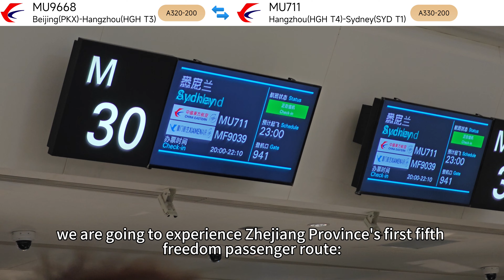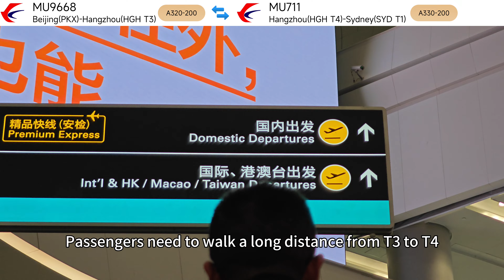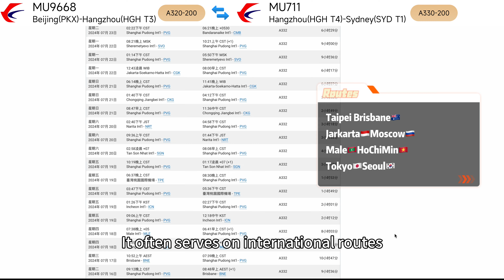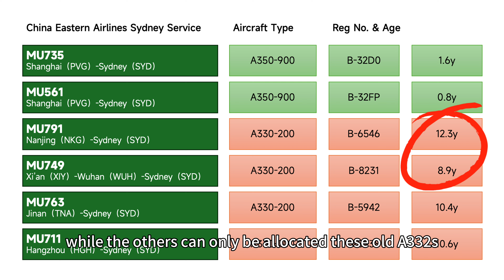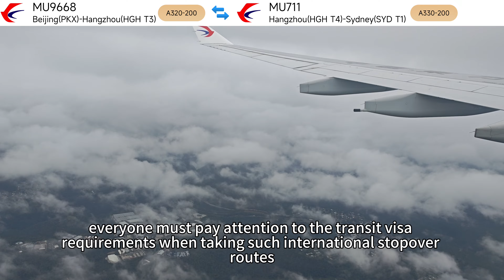[ 4K ] China's 1st Oceania 5th freedom flight - China Eastern Airlines - Hangzhou to Sydney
Have you ever taken a fifth freedom flight route? Today, we are going to experience Zhejiang Province's first fifth freedom passenger route: Hangzhou to Auckland via Sydney. Of course, I will get off directly in Sydney. So, what is the fifth freedom, and what are the famous fifth freedom routes in our country? Today, let's take a closer look.